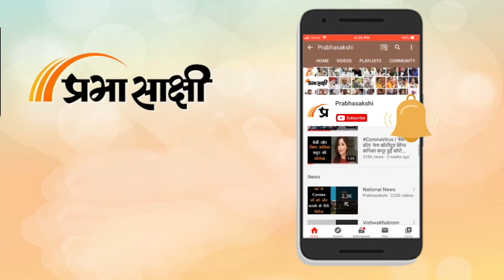Jammu-Kashmir: श्रीनगर के लाल चौक में शुरू हुआ मतदाता जागरूक अभियान, युवाओं में दिखा जुनून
आगामी लोकसभा चुनाव 2024 में मतदाताओं की भागीदारी को बढ़ावा देने के उद्देश्य से, लाल चौक के घंटा घर में एक जोशीला नुक्कड़ नाटक प्रदर्शन किया गया। व्यवस्थित मतदाता शिक्षा और चुनावी भागीदारी (एसवीईईपी) के तहत ऐतिहासिक घंटा घर में जिला चुनाव प्राधिकरण द्वारा जीवंत मतदाता जागरूकता कार्यक्रम का आयोजन किया गया।